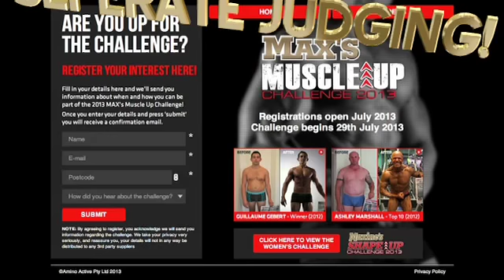Max's Muscle- Up-Up & Maxine's Shape-Up Challenge 2013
With an absolutely incredible prize pool of over $200,000 on offer including; luxury overseas holidays, shopping sprees, Max's and Maxine's sponsorships plus much more, what reason do you have not to participate? There is a brand new separate judging division for men and women and most importantly the chance to get into the best shape of your life. This year's Max's Muscle-Up Challenge & Maxine's Burn Shape-Up Challenges are set to be the biggest ever!

This year, as always, the Muscle-Up Master Coach- Freddy Liberatore will be joined by a top team of four brand new coaches and a staggering 14 new ambassadors that will be there every step of the way. They will help you with everything you need to know about the right training routines, nutrition and supplement plans and anything else you need -- regardless of whether your goal is to build size, get shredded or shape up.